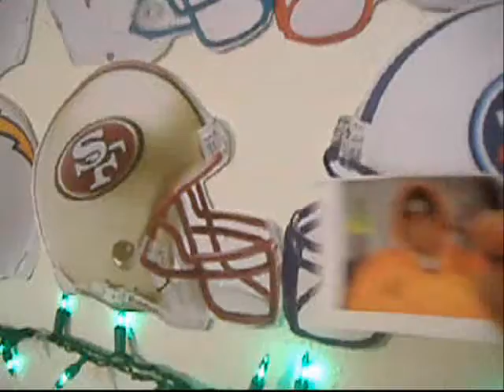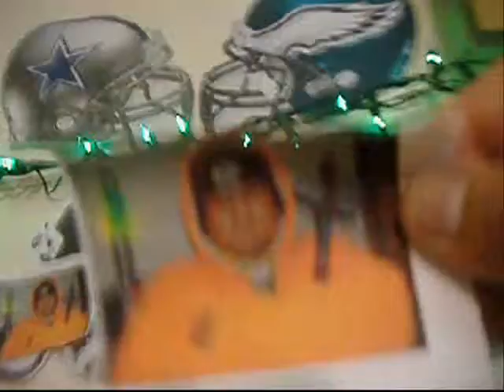Chief picks week 9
The Chief And The Spirits Tell you who is gonna win in Week 9 2009...Have a nice week.